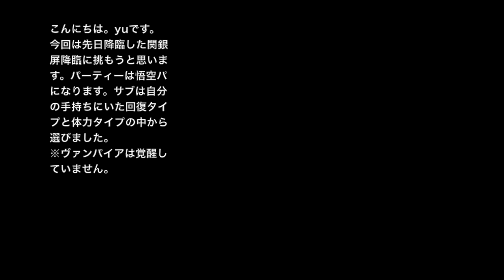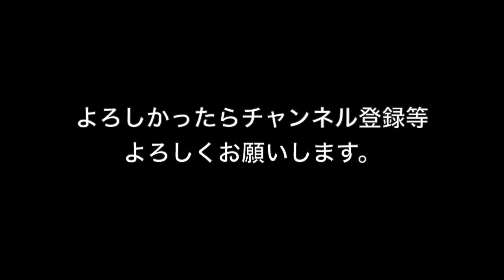[攻略動画] 関銀屏 参上！[体力回復限定] ~地獄級~ 超サイヤ人3・孫 悟空×超サイヤ人3・孫 悟空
関銀屏降臨~地獄級~の攻略動画です。今回はリーダーを超サイヤ人3・孫 悟空としたパーティーでの攻略動画となります。